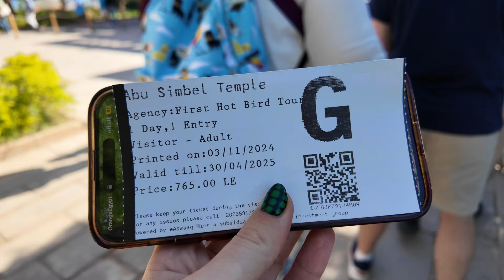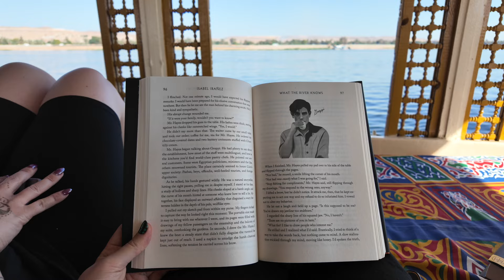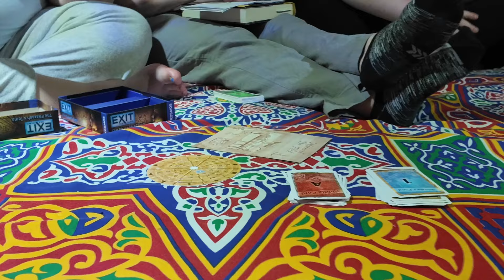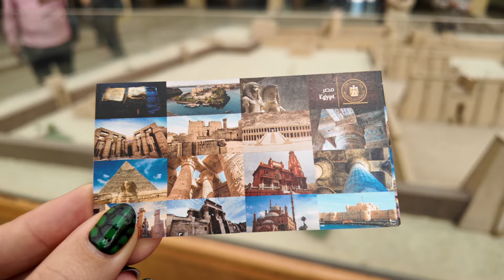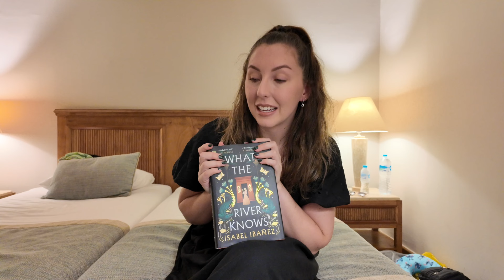ABU SIMBEL, 20 HOURS ON A FELUCCA & KARNAK TEMPLE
Today's video documents our 4th and 5th days in Egypt! Join us as we visit Abu Simbel & Karnak Temple, and spend 20 hours on a Felucca (Egyptian Sail Boat).